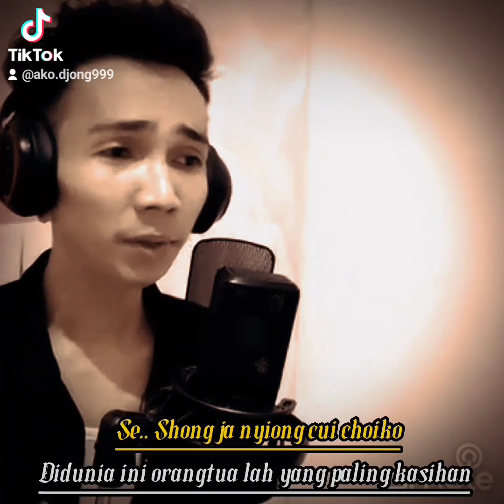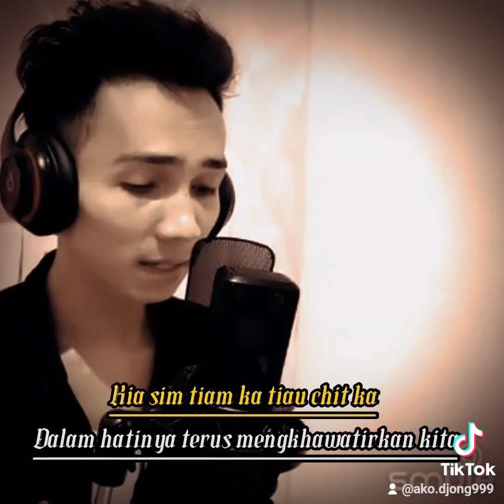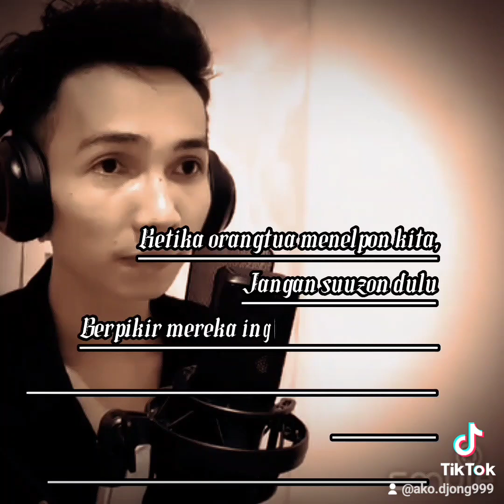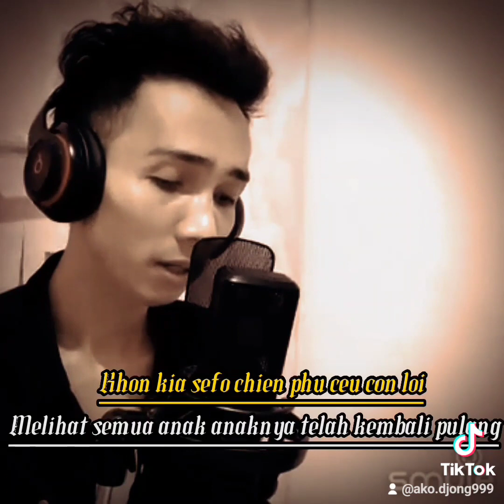[𝐇𝐚𝐤𝐤𝐚] 𝐀'𝐤𝐨 ~ 𝐉𝐚 𝐍𝐲𝐢𝐨𝐧𝐠 𝐒𝐢𝐨𝐧𝐠 𝐂𝐢 𝐂𝐡𝐨𝐧𝐠 𝐊𝐨𝐧𝐠 𝐒𝐡𝐮𝐢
Berbaktilah kepada orangtua selagi bisa.
Apabila orangtua telah tiada,
Kita hanya bisa bersujud menghormatinya